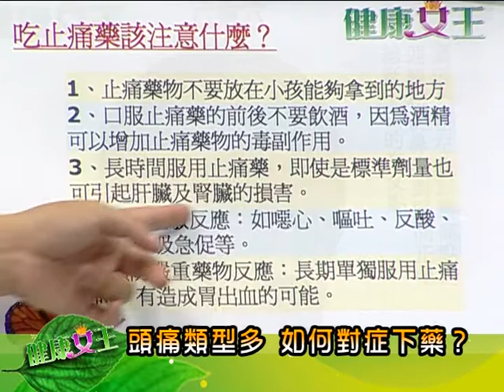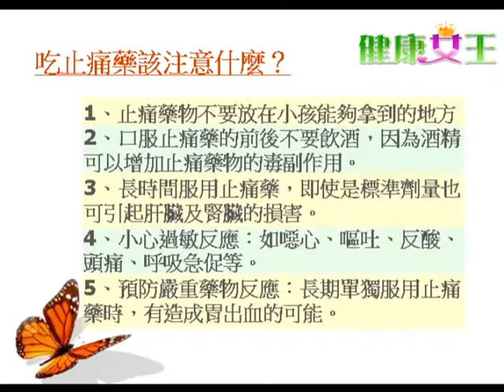TKTV高雄都會台-0831健康女王頭痛篇 2